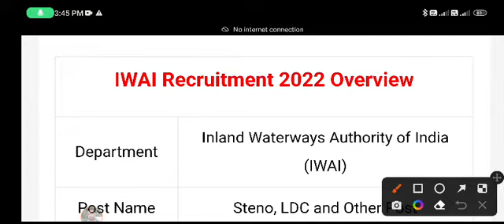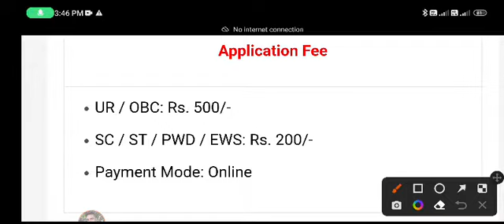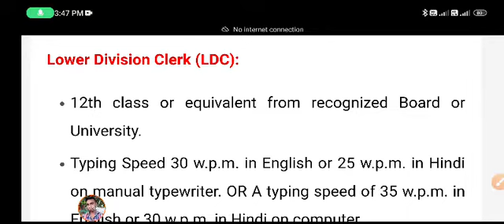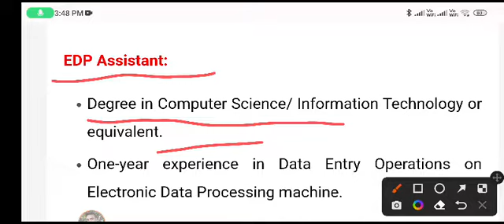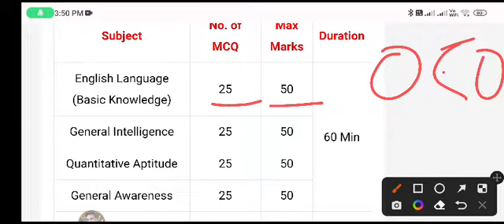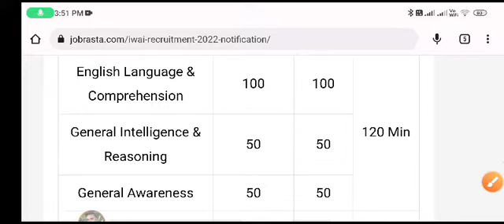IWAI Recruitment 2022 Notification LDC & MTS